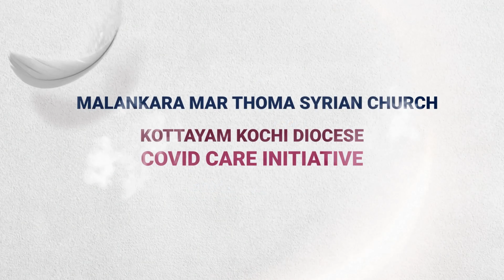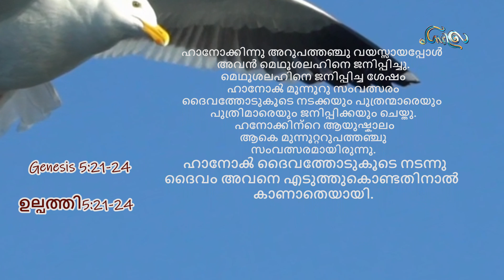Episode 52 Walk with a Sparkle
Rev Joji Thomas invites us to walk with the Lord in the times when social Distancing is the rule of the Day.Explore the walk with Lord.A five minute devotion ready to challenge us